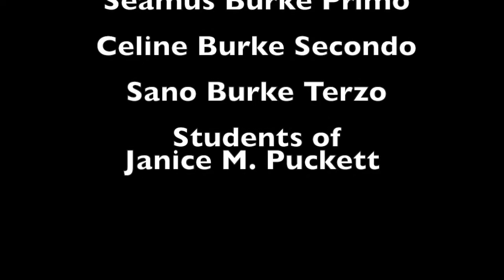Devil's Den by Alexander Peskanov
Devil's Den, a piano trio (1 Piano, 6 Hands), composed by Alexander Peskanov is one of the movements of Little Rock Suite. It was commissioned by a great piano teacher and supporter of American music, Linda Kennedy from Maumelle, AR.